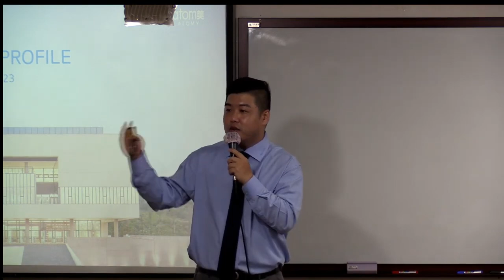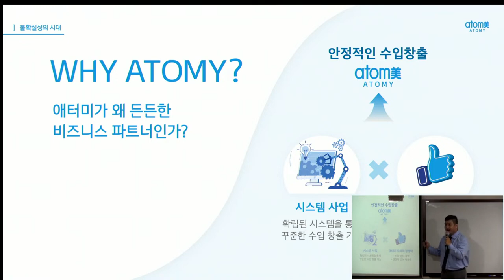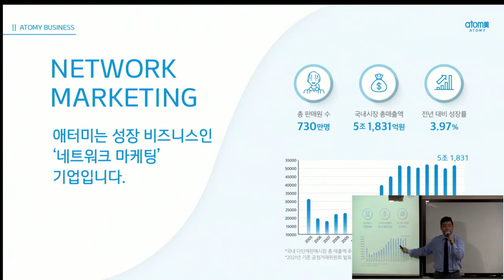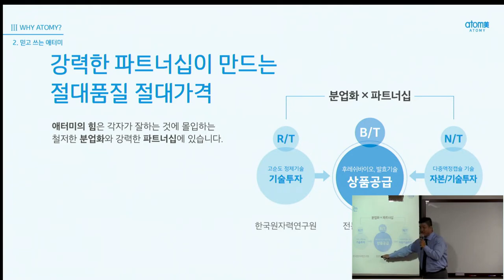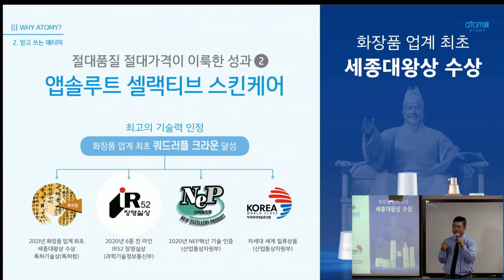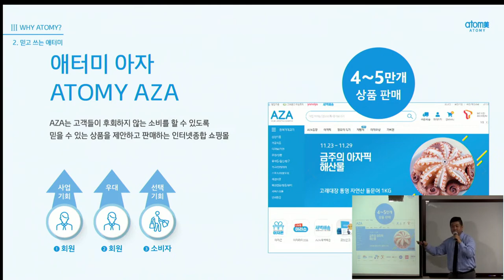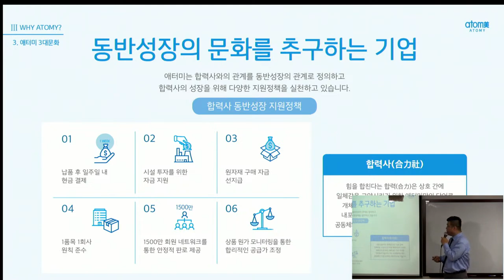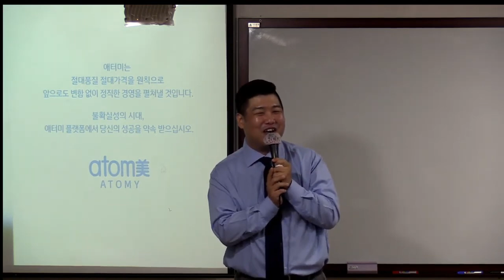TOP 통합 원데이 세미나(사업설명)/홍일표 DM